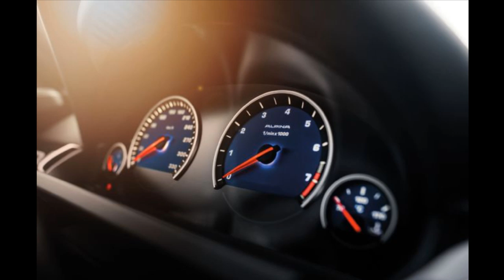2015 BMW Alpina B6 xDrive Gran Coupe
America's Fastest BMW, for the Un-M Folks. Need to go 198 mph with a Roundel emblem on your nose? Here's your rig. Yes, the second product offering from BMW's luxury-performance satellite operation, Alpina, ranks as the fastest car BMW currently sends to the States, presuming you don't opt for the buzz-killing all-season tires, and the 130-mph limiter that comes with them. Alpina, to refresh your memory, is a privately owned manufacturer that develops highly tuned variants of BMW 3, 4, 5, 6, and 7 Series models (plus X3, and X5) assembled in BMW factories using Alpina parts, then assigned new Alpina VIN numbers for sale around the globe.

From the helm, the Alpina is pretty special, and it feels very much of a piece -- a holistically improved car, not at all "tuned." The engine makes a very low, remote rumble that seems distinct from those of related 650i and M6 cars, and manual downshifts often provoke delightfully remote-sounding backfires. Those little steering wheel buttons feel funky compared with the traditional paddles and they're completely out of reach when grasping the steering-wheel ears at 10 and 2, but they function just fine. It was tough to discern the heightened difference between ride quality in Sport and Comfort modes on the smooth Bavarian and Tyrolean byways we sampled, but the big wheels tiptoed more gently than expected over the few imperfections we spotted and aimed for.

Does anybody need to go 198 mph? Probably not. But plenty of folks need a car so gorgeous it makes their knees all wobbly, and a tiny subset of those folks will want to be assured they have the only one on their block. They'd better act quickly, as 140 of the yearly allotment of maybe 300 has already been committed. Funny Videos

怪异和奇妙

Thanks ☺